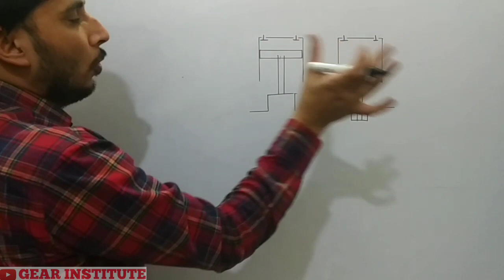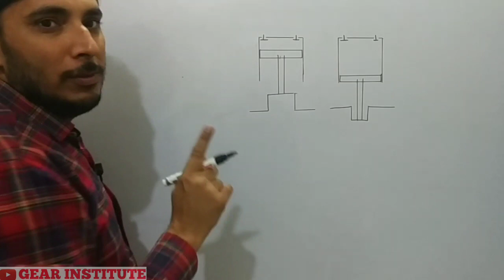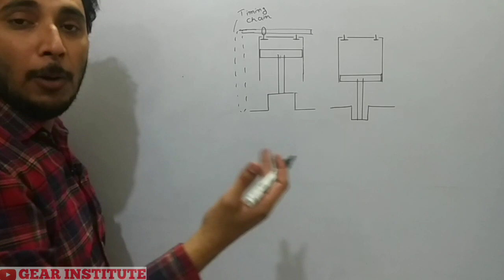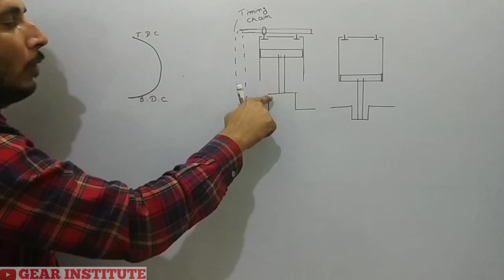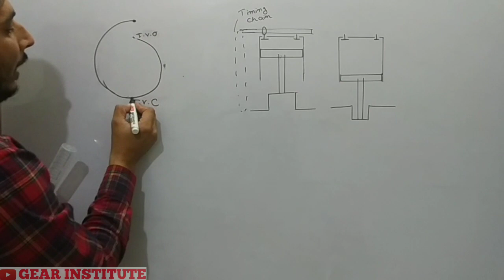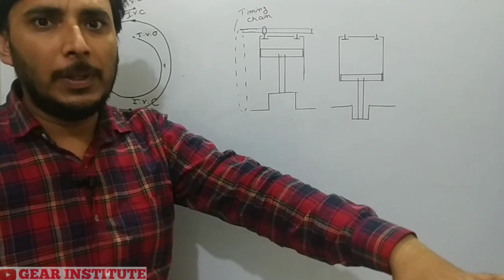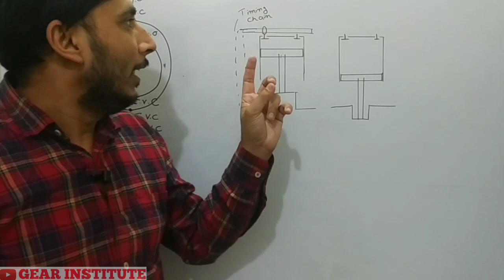Valve Timing Diagram in Hindi || Four stroke petrol Engine Valve Timing diagram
Valve timing diagram
A valve timing diagram is a graphical representation of the opening and closing of the intake and exhaust valve of the engine, The opening and closing of the valves of the engine depend upon the movement of piston from TDC to BDC, This relation between piston and valves is controlled by setting a graphical

Why is valve timing important?
Valve timing is an important part of the internal combustion process as it regulates the flow of fuel and air in and exhaust out of the combustion chamber – that's the part of the engine where the pistons compress the fuel and air for combustion

How do you know when valves are closed?
So you want to adjust when the bottom of the rocker is inward. If you have a shop manual it tells you which valves to adjust when the timing mark is top dead center. You don't have to turn the engine over every cylinder. In using your words, " the top of the rocker arm is out towards you" is when that valve is closed

valve timing diagram ppt

valve timing diagram pdf

valve timing diagram of petrol engine

valve timing diagram of diesel engine

valve timing diagram of 2 stroke petrol engine

valve timing diagram of 2 stroke engine ppt

theoretical valve timing diagram of 4 stroke diesel engine

importance of valve timing diagram